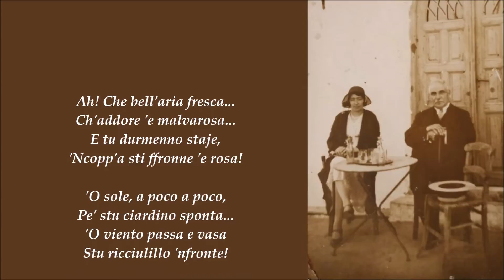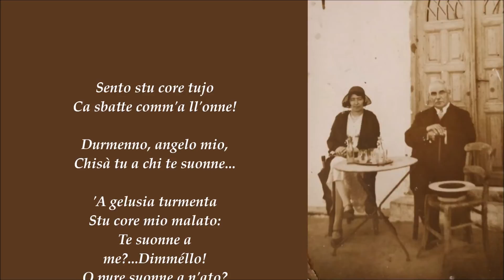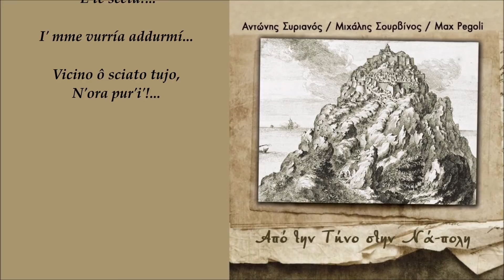Αντώνης Συριανός - I Te Vurria Vasa (Official Lyric Video)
Αντώνης Συριανός -  I Te Vurria Vasa (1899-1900)
Μουσική: Ernesto di Capua
Στίχοι:  Vincenzo Russo
Video Editing: Ελίνα Μπουκουβάλα
Από το άλμπουμ 'Από το άλμπουμ "Αντώνης Συριανός / Μιχάλης Σουρβίνος / Max Pegoli
Από την Τήνο στην Νά-πολη"

Official Video of  'I Te Vurria Vasa' (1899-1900)
Performed by Antonis Syrianos
Testo: Vincenzo Russo
From the album 'Antonis Syrianos / Michalis Sourvinos / Max Pegoli
Apo Tin Tino Stin Na-Poli" (From Tinos To Naples)

Τρεις συγγενείς μουσικές εκφράσεις, η Ελληνική, η Ναπολιτάνικη και η Οσμανλίδικη, παντρεύονται με επιτυχία για έναν ολόκληρο σχεδόν αιώνα, σε μια απ' τις δυο μεγάλες γειτονιές της χώρας της Τήνου, στην Βενετσιάνικη Επάνω βρύση, όπου μια αυτοβαφτισμένη τοπική αριστοκρατία με μόνο ενωτικό παράγοντα τον παρά, προσπαθεί με κάθε τρόπο, να σώσει την ετερόκλητη αυτονομία της, σ'  έναν αδιάκοπο  πόλεμο με  την άξεστη Κάτω βρύση των χωρικών και των προσφύγων, που δυστυχώς συνορεύει με την δική της γειτονιά. Μια ταξική  διαμάχη που κρατά σχεδόν ολόκληρο τον εικοστό αιώνα και  στην οποία ακόμα και η μουσική έχει  πρωτεύουσα σημασία, σαν ειδοποιός κοινωνική διαφορά, είναι η πηγή έμπνευσης του βιβλίου του Αντώνη Συριανού, αλληλένδετο με το μουσικό πόνημα, «Από την Τήνο στη Νά-πολη», την  μουσική που άκουγαν και τραγουδούσαν «Οι Καστρωμένες». (τίτλος του βιβλίου)

Τα τραγούδια της Νάπολης, της οποίας οι ελληνικές απαρχές είναι αδιαμφισβήτητες, αρχίζουν να εμφανίζονται από το δεύτερο ήμισυ του 19ου αιώνα και αποτελούν ίσως το πιο μελωδικό κομμάτι της ιταλικής μουσικής εκείνης της περιόδου. Δικαιολογημένα κατά την γνώμη μου παρομοιάζονται ως προς την ψυχή και την αισθαντικότητα με την ελληνική μουσική.
 Μ' αυτό το κίνητρο και το σκεπτικό από το 2011 και μετά  έκανα μια σειρά άκρως επιτυχών συναυλιών ανά το κόσμο. Το στοίχημα ήταν οι μή γνώστες της ελληνικής γλώσσας και της ναπολιτάνικης διαλέκτου να δυσκολευτούν να κατανοήσουν σε ποια από τις δύο ανήκαν, και το πετύχαμε.

Three related musical styles, the Greek, the Neapolitan and the Ottoman successfully co-existed  for practically a whole century in one of the largest neighborhoods of the Tinian Chora, (the main town of Tinos island in the Cyclades Archipelago) The area was known as the Upper Venetian spring, where a self-styled local aristocracy, who were united by their common love of gain, tried desperately to salvage its disparate autonomy. They were in permanent conflict with the boorish inhabitants of the Lower Spring - villagers and immigrants  who regrettably lived right next to them. This class-war lasted for nearly the whole of the twentieth century. Even music played a role in this strife, as a discriminating factor, and served to heighten the conflict. It is this music that provides the  inspiration for Antonis Syrianos ‘recently published book “Oi Kastromenes” . The book goes in tandem with the musical work: “From Tinos to Napoli” which features music that the inhabitants used to sing and listen to.

Neapolitan songs, the songs of a city whose origin is indisputably Greek, began to appear in the mid 19th century and could be said to constitute the most melodious element of Italian music during this period. They are often -quite rightly, in my opinion - compared to Greek music in terms of their spirit and warmth.
With this in mind, in 2011 I began performing a series of very successful concerts. We took a risk by assuming that people with no knowledge of Greek or of the Neapolitan dialect would be unable to differentiate between the two and we were proved right.

ΣΤΙΧΟΙ / LYRICS
Ah! Che bell'aria fresca...
Ch'addore 'e malvarosa...
E tu durmenno staje,
'Ncopp'a sti ffronne 'e rosa!

'O sole, a poco a poco,
Pe' stu ciardino sponta...
'O viento passa e vasa
Stu ricciulillo 'nfronte!

I' te vurría vasá...
Ma 'o core nun mm"o ddice
'E te scetá!...

I' mme vurría addurmí...

Vicino ô sciato tujo,
N'ora pur'i'!...

Sento stu core tujo
Ca sbatte comm'a ll'onne!

Durmenno, angelo mio,
Chisà tu a chi te suonne...

'A gelusia turmenta
Stu core mio malato:
Te suonne a
me?...Dimméllo!
O pure suonne a n'ato?

'E te scetá!...

N'ora pur'i'!...